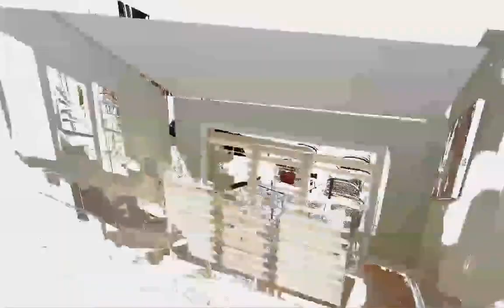HOUSE IN CANADA || BRAMPTON CANADA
A beautiful 3 bedroom semi-detached house in the heart of Brampton-Ontario , next to 410 highway and Trinity Mall . Inside out look of a how a house looks like in Canada -Ontario

* MY CAMERA
* MY LENS